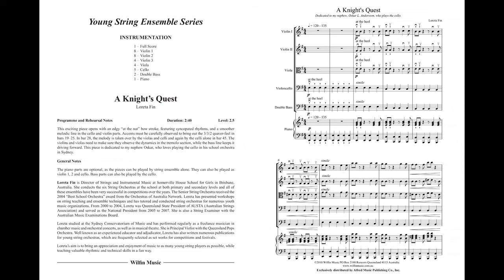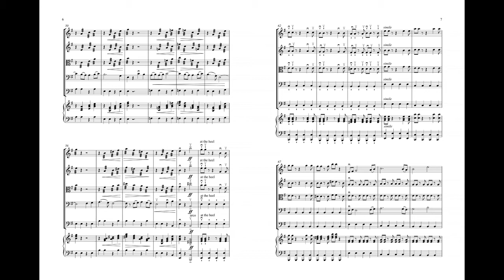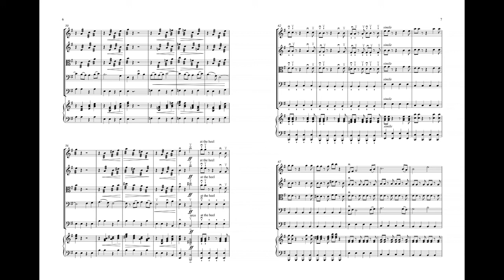A Knight's Quest, by Loreta Fin – Score & Sound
A Knight's Quest
By Loreta Fin
Item: 76-35286
Series: Wilfin Music
Category: String Orchestra
Format: Conductor Score & Parts
Level: 2.5
This adventurous piece opens with an edgy "at the nut" bow stroke and features syncopated rhythms with a smoother melodic line in the cello and violin parts. (2:23)